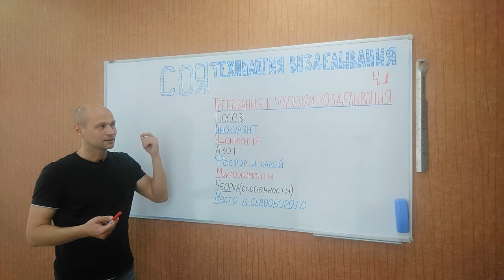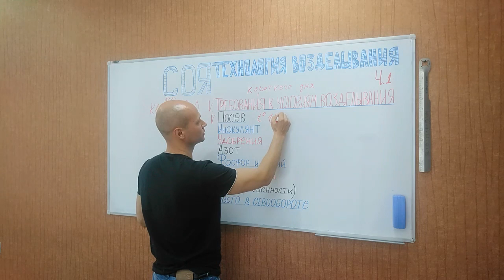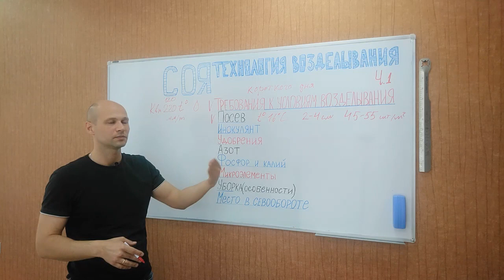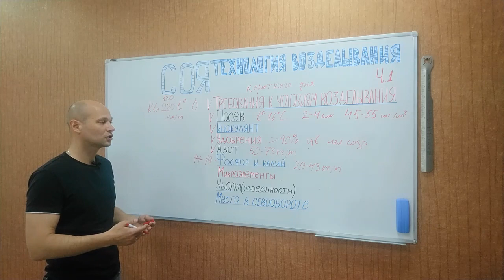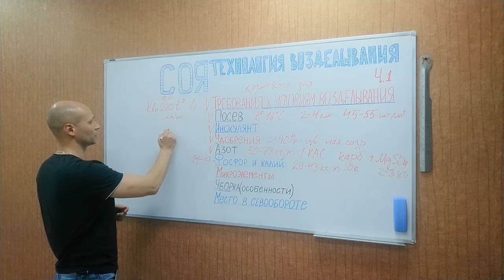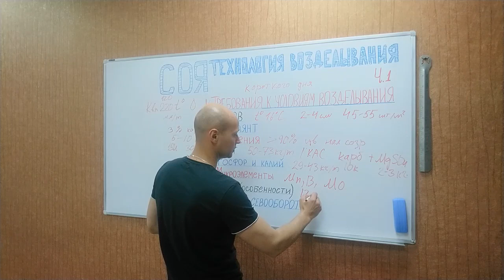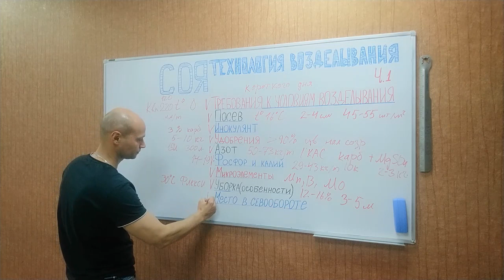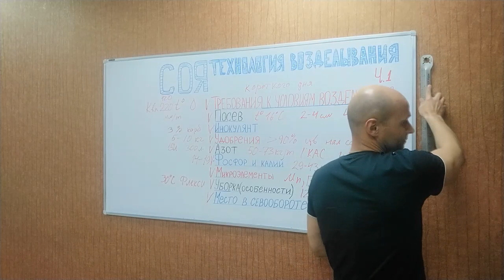Особенности возделывания сои (Посев и норма высева, инокулянт, удобрение и уборка сои)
Уже более 500 агрономов общаются в Ватсап группах...
Чтобы присоединиться к чатам пишите в комментарии под видео ваш номер телефона и регион и будете подключены.